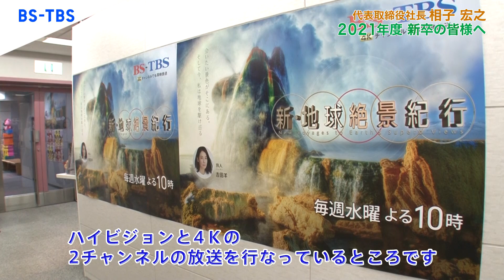【BS-TBS 新卒採用に向けて】相子宏之社長よりメッセージ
【BS-TBS 新卒採用に向けて】
相子宏之社長より新卒の皆様へメッセージです。

～BS-TBS、そして放送業界に興味のある方の熱い想いをお待ちしています～